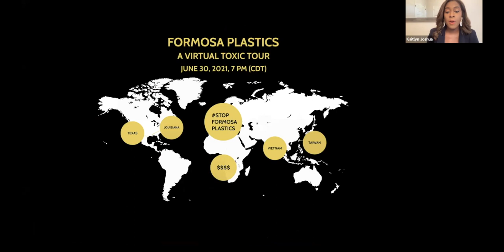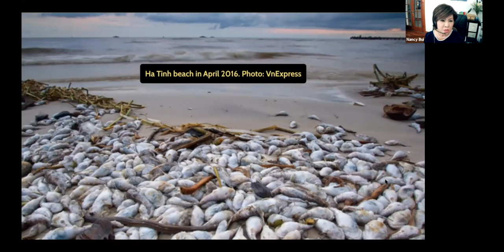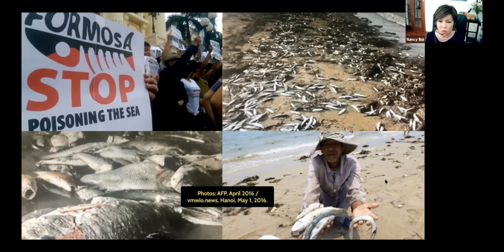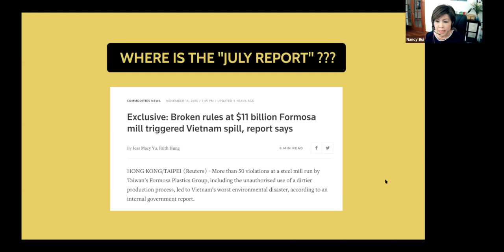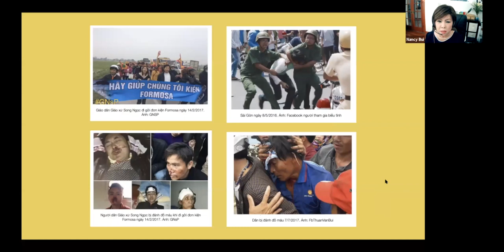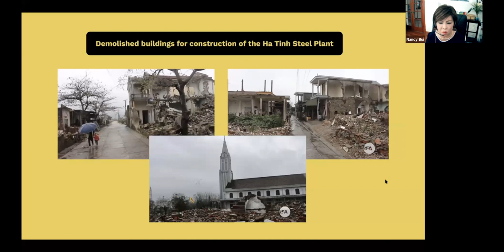Nancy Bui – Vietnam – Formosa Plastics Toxic Tour – June 30, 2021